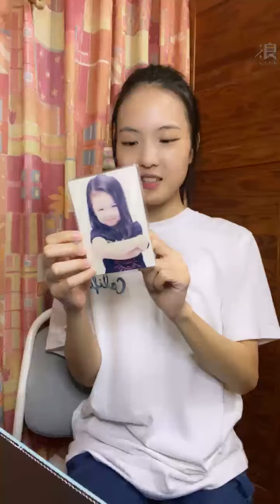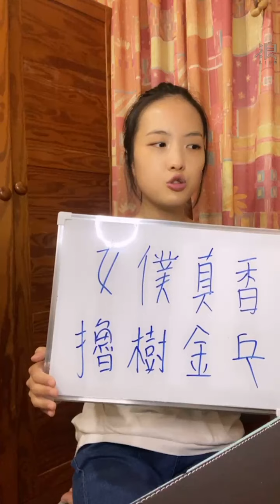210804 AKB48 Team TP 翁彤薰直播